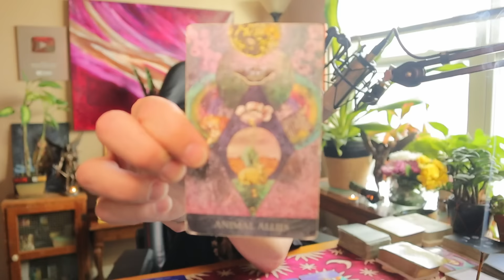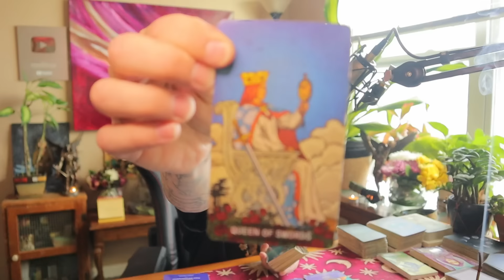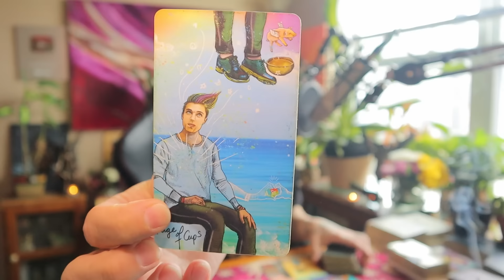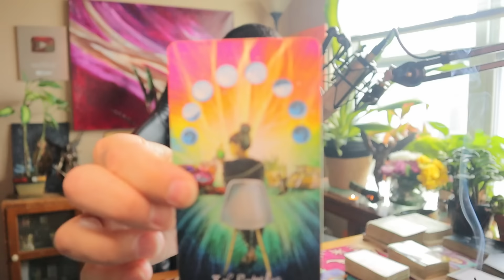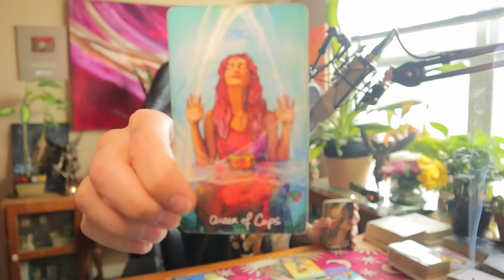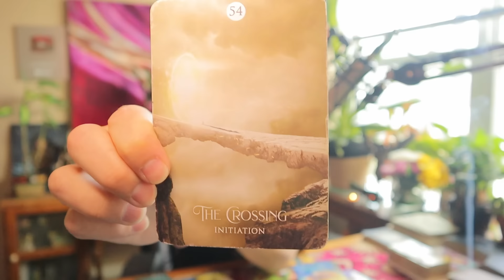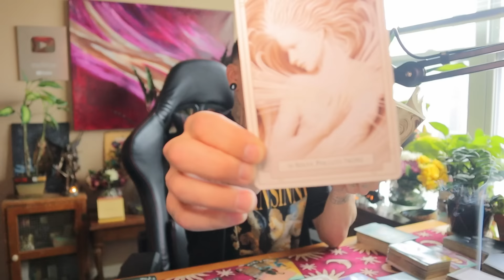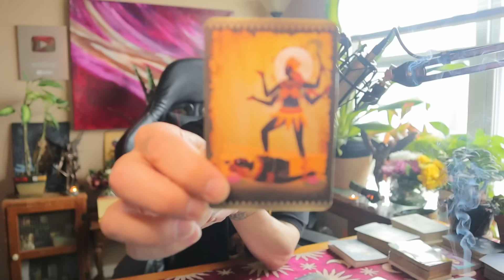Libra ⚖️ LIBERATION✨ITS TIME TO SPREAD YOUR WINGS LIBRA!!🪽🪽